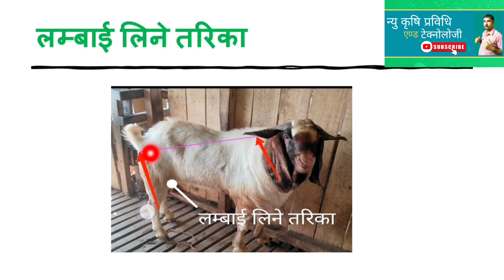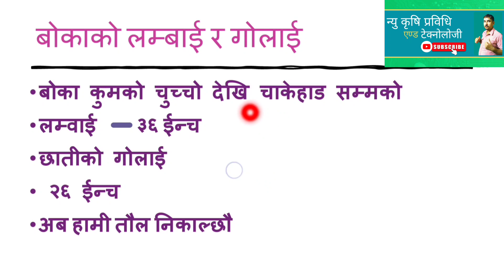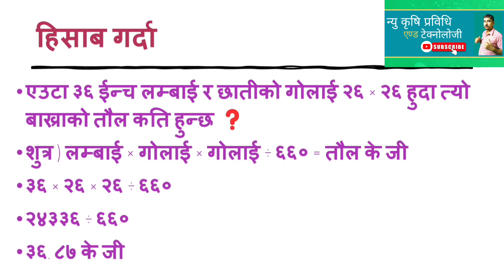बाख्राको तौल निकाल्ने तरिका ।। Method of weighing goats ।।बकरियों को तौलने की विधि Goats Farming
@New Krishi Prabidhi & Technology
@बिष्णु प्रसाद भट्टराई

बाख्राको तौल निकाल्ने तरिका
Method of weighing goats
बकरियों को तौलने की विधि
Goats Farming
Goats Farming in nepal
नेपालमा बोयर बाख्रा पालन
बाख्राको रोग उपचार गर्ने तरिका
नेपालमा बाख्रा पालन
बाख्राको पेट फुल्दा गरिने घरेलु उपचार

- Vietnamese is CON DÊ,
- French is BOUC (male) and CHÈVRE (female),
- German is ZIEGE,
- Spanish is CABRO (male) and CABRA (female),
- Russian is KозЕл,
- Swedish is GET,
- Italian is CAPRA,
- Japanese is ‡,
Korean is 염소,
- Chinese is L,
- Thai is แพะ
Durghatna-barish m sambhal k#goat